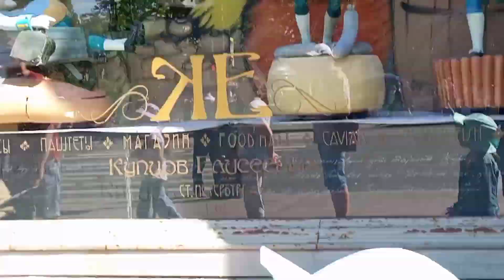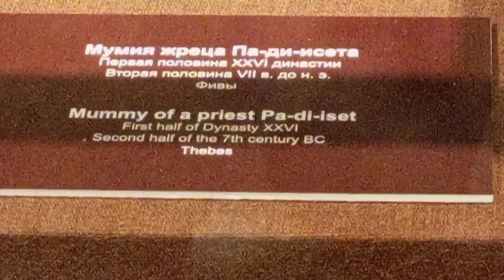Life in Russia: Vacation in St.Petersburg, Russia 2023